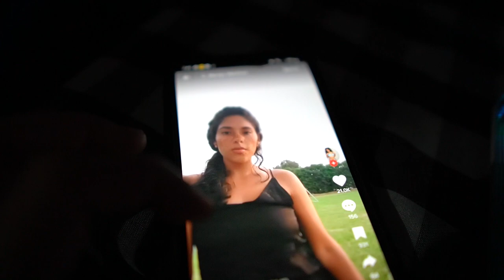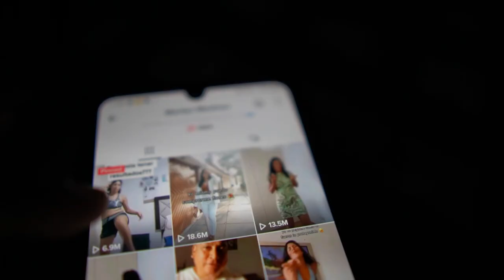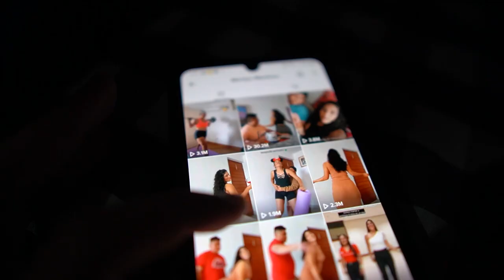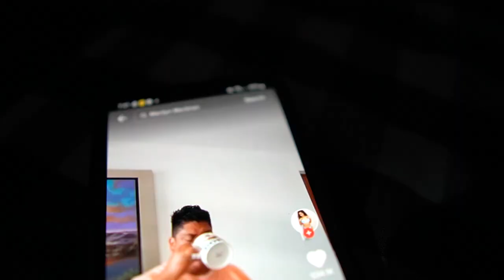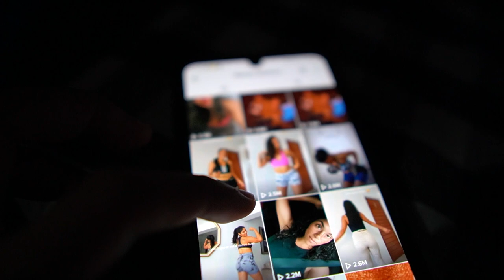Tragis! Tiktoker Peru Marilyn Martinez (Dibvnvh Suami Karena Komentar Tiktok)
Tiktoker Marilyn Martínez asal Peru tewas dibunvh secara sadis oleh suaminya. Ia terbawa emosi karena membaca komentar pengikuit istrinya itu yang tampak kagum terhadap Marilyn Martinez.